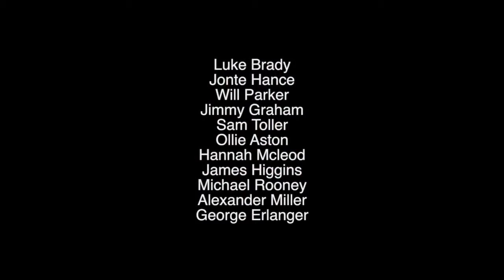Bristol Revunions present: Funraising (An evening of Stand Up Comedy)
UBTV headed to Bristol Revunions, Funraising featuring local Stand-Ups!

Stand up routine at Bristol Revunions' event Funraising (29/10/14) as the character of Quentin Cumberbatch.

UBTV Comedy collaborates with Bristol Revunions. Starring James Alexander, Pete Simpson & Hector Dyer Written by Pete Simpson Directed, Produced .

Philip's joined an esteemed poetry club, and offers up his take on the general election. Directed by William Pope with Alison Cowling.

A routine I performed in 2014 at the White Bear as part of the Bristol Revunions Crowdfunning night. It was really fun.